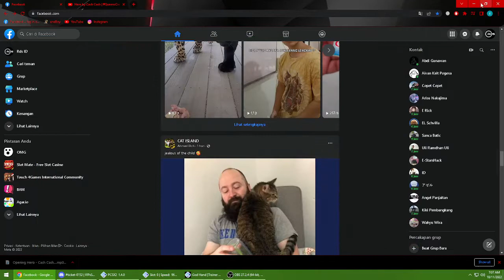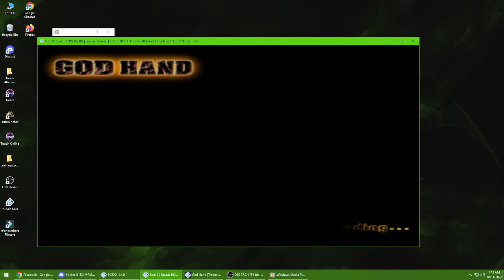God Hand [PCXS2] Gane vs AZEL